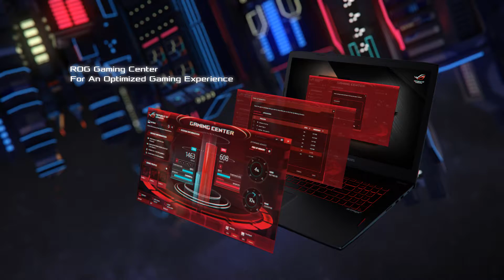ROG STRIX GL702ZC Product Video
Combining the genius of AMD's Ryzen platform with ROG's gaming design legacy, ROG Strix GL702ZC is designed to deliver amazing performance to satisfy the needs of hard-core gamers and users with demanding, multimedia-heavy workloads. Get the most out of your Ryzen chip with this ROG weapon!

Model Name: GL702ZC-GC196T RYZEN
Processor: AMD 6-Core RYZEN 5 1600 Processor
OS: Win10
Display: 17" FHD
GPU: AMD Radeon RX 580 with 4GB GDDR5X VRAM
RAM: 8G
Storage: 1TB
Price: Php 84,995

Model Name: GL702ZC-GC190T RYZEN
Processor: AMD 6-Core RYZEN 7 1700 Processor
OS: Win10
Display: 17" FHD
RAM: 8G
Storage: 1TB
Price: Php 99,995